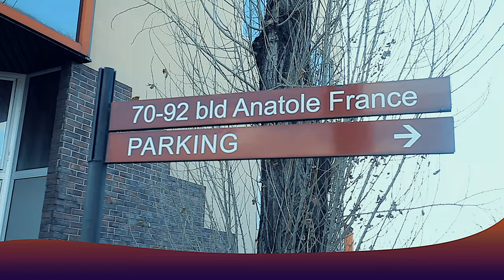Combs La Ville : Mariage CIVIL De JUSTINE & MARTIN !!! Vol1( Congolaise Wedding )By BOTE IMAGE TV